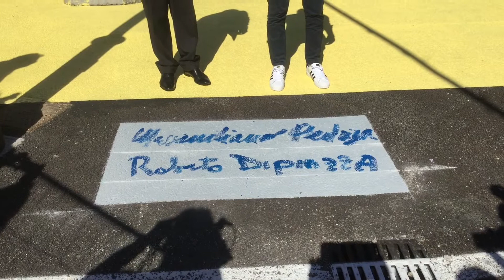Street Art in Porto Vecchio a Trieste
Terminato nel Porto Vecchio di Trieste l’intervento di street art “Echo Surrounding” dell’artista Elisa Vladilo per Esof2020 del prossimo settembre. Con il Governatore del FVG Massimiliano Fedriga abbiamo anche fatto un sopralluogo sull’avanzamento dei lavori di questa bellissima area che sta diventando un nuovo quartiere della nostra importante città.